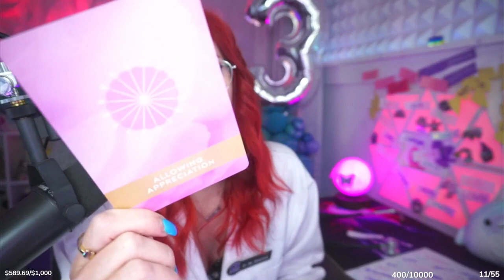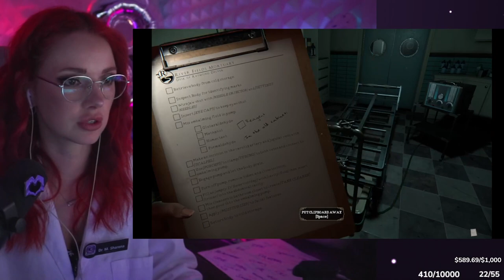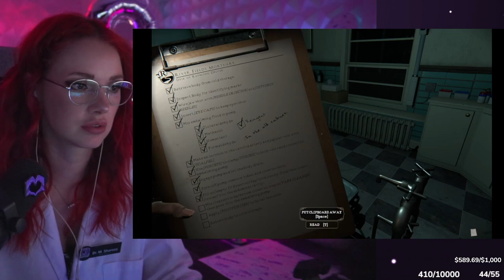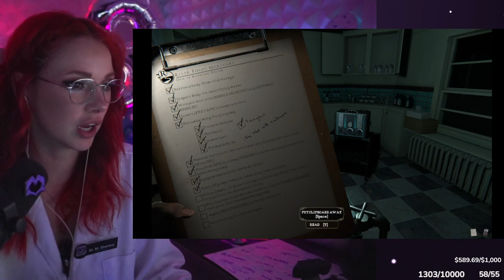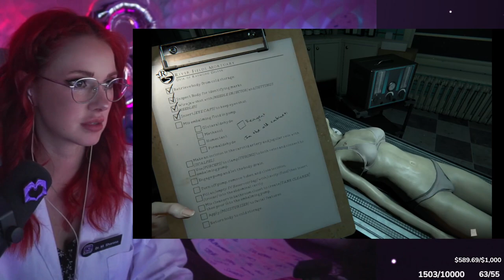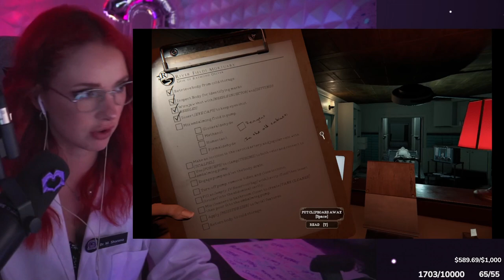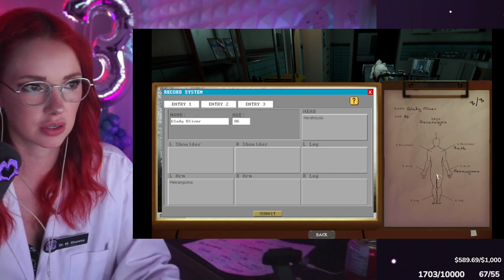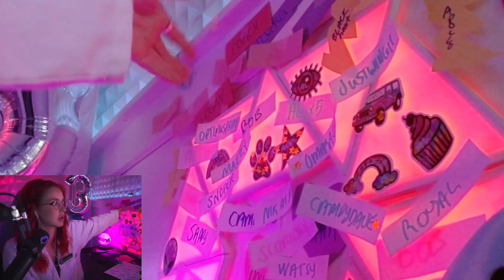VOD #16 Mortuary Assistant Aug 30th 2023